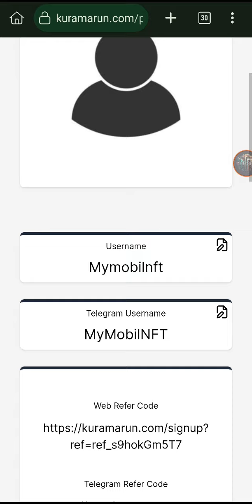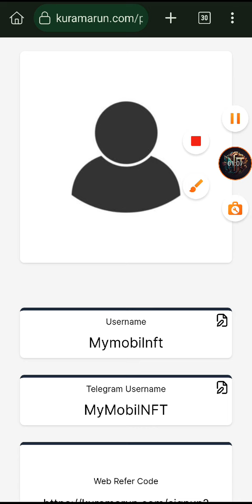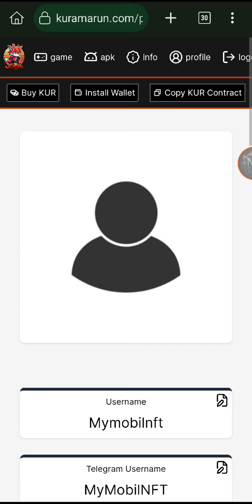🚀 Nuevo Juego NFT 💥 Pagando Gratis 💥 Gana Token Kurama 💰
este es un nuevo juego nft que salió nuevo en Telegram y cómo generar ingresos de forma pasiva y sin inversión o podemos invertir si queremos para sacarle más ingresos